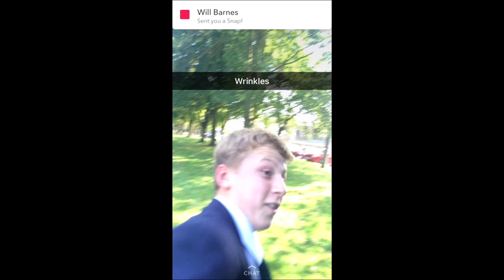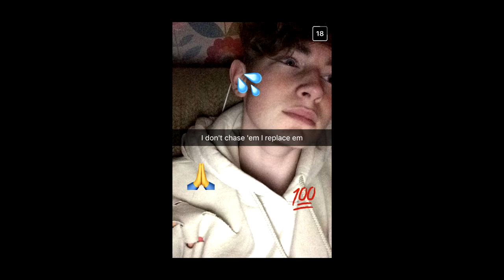Lads of SGS Tribute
haha!
made by dylan!